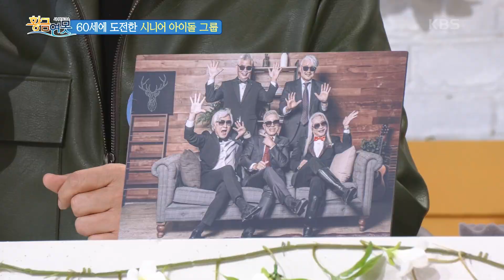[인생톡 공감톡] 나만의 응원가 [황금연못] | KBS 240406 방송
[인생톡 공감톡] 나만의 응원가

역경의 세월을 살아온 대한민국 시니어들의 다양한 인생과
그 속에 녹아있는 삶의 지혜를 젊은 세대와 함께 나누며
진솔하고 유쾌한 삶의 이야기를 소통하는 신개념 토크쇼